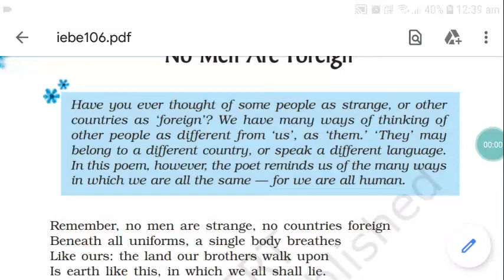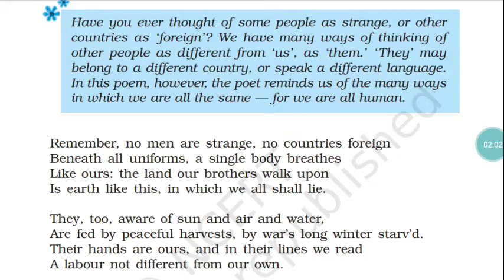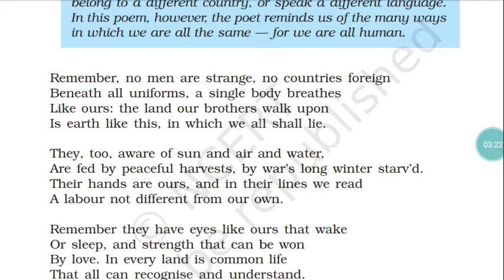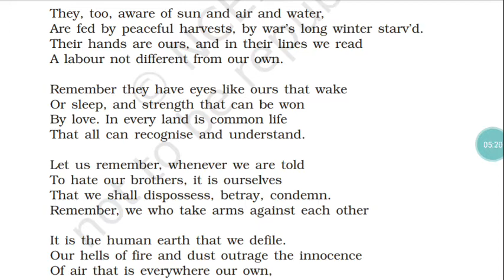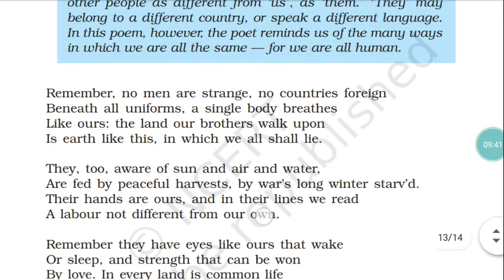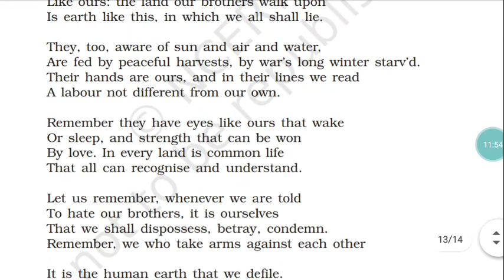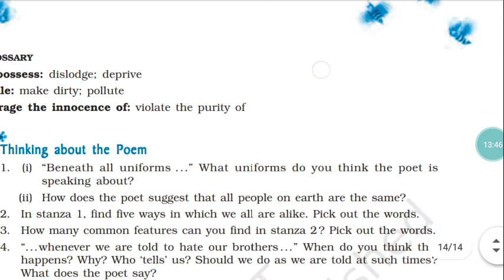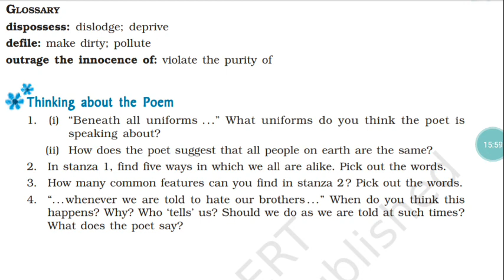NCERT | English Text | STD-9 | Poem-6 | Mrs. Genevieve Almeida